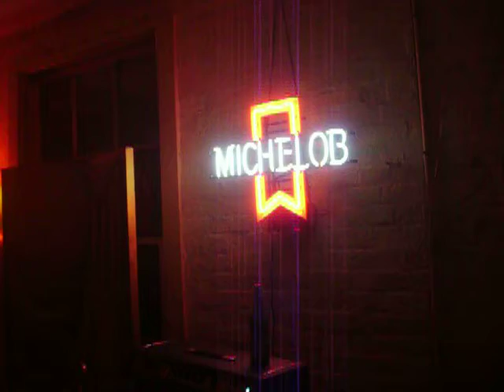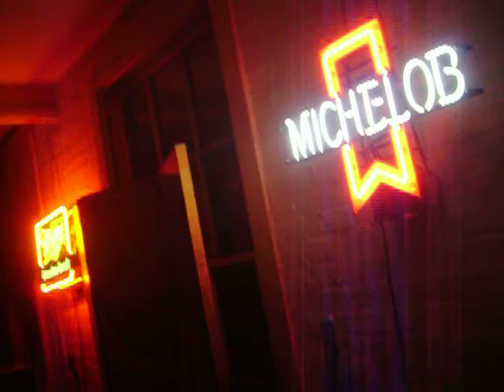dave smith music 1